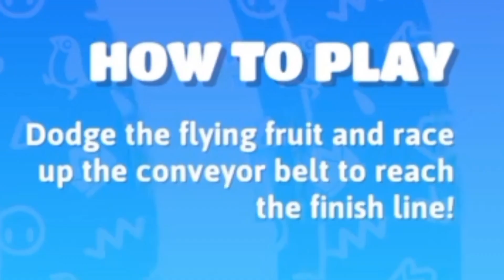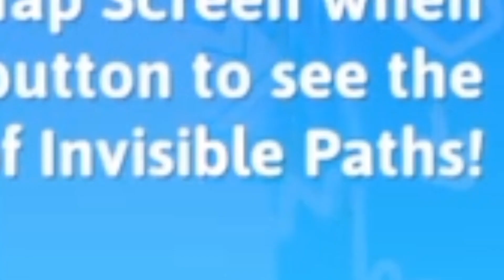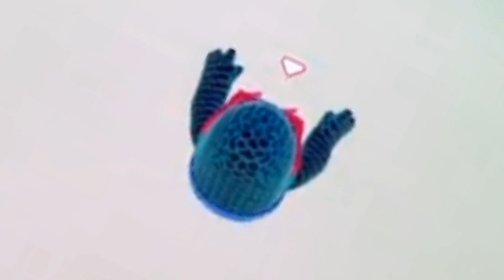You're Definitely Gonna Regret Not Clicking On This Fall Guys Video 😭 [FALL GUYS ]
I'M SORRY THIS TOOK SO LONG
I'VE BEEN TAKING A BREAK LOWKEY-
BUT I HAVE SOMETHING BIG PLANNED SOON
LOOKOUT FOR DAT 👀